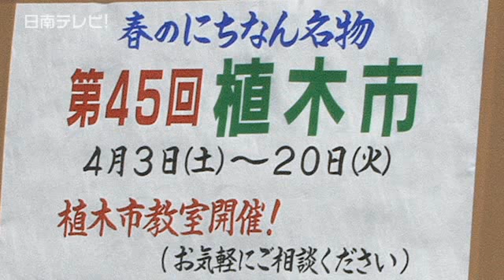植木市が好評開催中！（宮崎県日南市）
春のにちなん名物「植木市」（主催：日南商工会議所）が４月３日（土）より多目的プール駐車場で行われています。
九州各地の有力植木業者５社が庭木・花類・各種苗木・盆栽などを展示即売しています。
また日時限定で植木教室や園芸機械等の実演販売、植木・園芸の相談も行われます。
植木市の開催期間は４月２０日（火）まで。ぜひ来場してみてはいかがでしょうか。